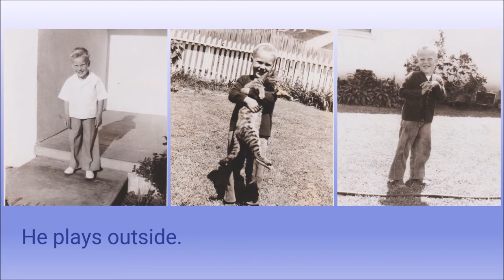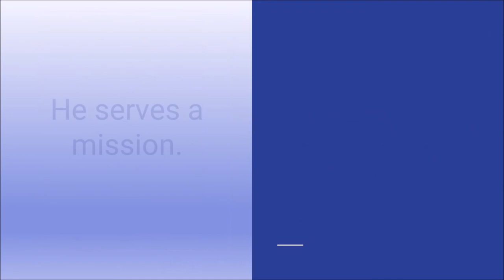Walter Gary Cannon: How a boy becomes a dad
A brief video of images that show W. Gary Cannon growing up and becoming a dad.